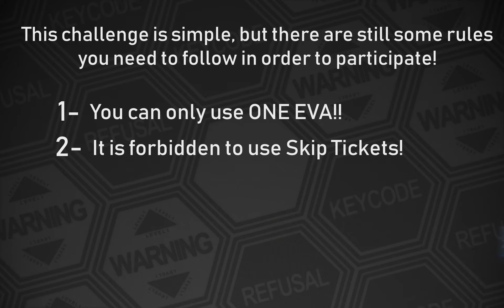Evangelion: Breaking Dawn - Official Discord Campaign Challenge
Here is the second challenge of our discord server! And now YOU can participate!

And same text as before!

By participating on this challenge, you allow us to know your physical adress if you win this challenge, furthermore, if we see any kind of cheats or we suspect that you're using cheats, you will be automatically disqualified and warned about this, you may defend yourself if this is the case.

We don't bite and we answer any questions any other has!